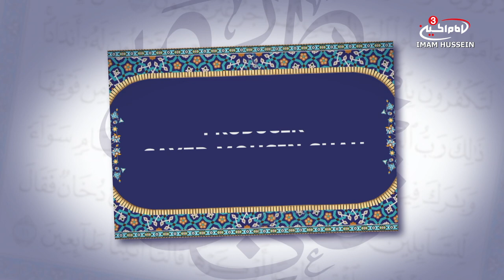Can you be impure and fast? | Ahkam SOS Ramadhan - Intention